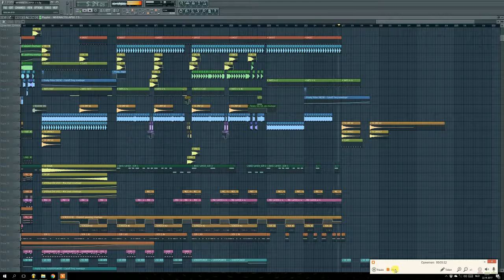FL Studio Hardstyle - Collapse (2017)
Collapse by Eaz7eight made in FL Studio